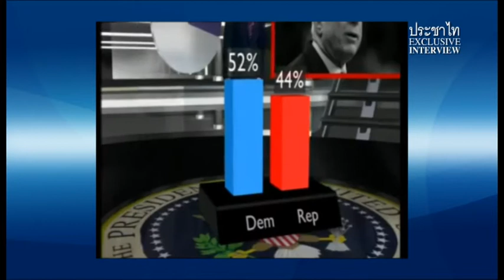ฐิตินันท์ พงษ์สุทธิรักษ์ : วิกฤต 2 พรรคการเมืองใหญ่และพรรคทางเลือก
ประชาไทสัมภาษณ์พิเศษ รศ.ฐิตินันท์ พงษ์สุทธิรักษ์ อาจารย์ประจำคณะรัฐศาสตร์ จุฬาลงกรณ์มหาวิทยาลัย ถึงประเด็นทางการเมืองอันเกี่ยวเนื่องการผลักดันร่าง พรบ.นิรโทษกรรมเหมาเข่งของรัฐบาลพรรคเพื่อไทย ซึ่งถูกแรงต้านและคัดค้านอย่างรุนแรงจากพรรคประชาธิปัตย์ ซึ่งเป็นพรรคการเมืองฝ่ายตรงข้าม ถึงขนาดระดมมวลชนออกมาบนท้องถนน รวมถึงมีประชาชนอีกจำนวนหนึ่งที่ต่อต้าน พ.ต.ท.ทักษิณ ชินวัตร เข้าร่วมด้วย

ขณะที่มวลชนฝั่งของรัฐบาล ซึ่งได้แก่ คนเสื้อแดงจำนวนหนึ่งรู้สึกผิดหวังกับการผลักดันร่างกฎหมายดังกล่าว ซึ่งนิรโทษกรรมให้กับผู้ที่ออกคำสั่งสังหารประชาชนในเหตุการณ์ เม.ย.-พ.ค.53 และเริ่มพูดถึงพรรคการเมืองทางเลือกที่ไม่ใช่ 2 พรรคใหญ่ซึ่งมีบทบาทครอบการเมืองไทยอยู่ในปัจจุบัน

ฟังการวิเคราะห์บทบาทการเมืองของ 2 ขั้วการเมือง เพื่อไทย และประชาธิปัตย์ รวมถึงแนวโน้ม ทิศทาง และความเป็นไปได้ของพรรคการเมืองทางเลือกในสังคมการเมืองไทยจาก รศ.ฐิตินันท์

อ่านบทสัมภาษณ์ฉบับเต็มที่